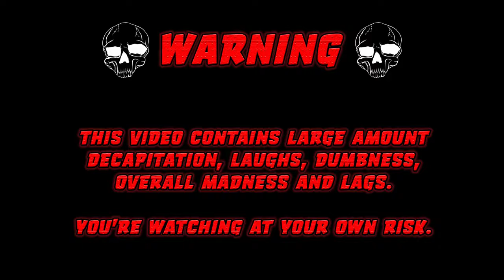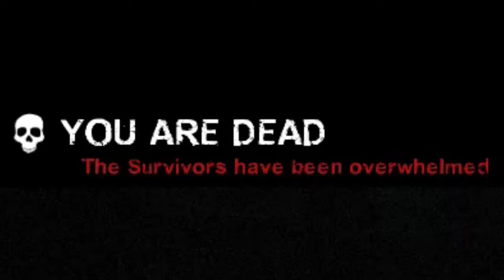THIS GAME IS NOT DEAD?? - Left 4 Dead 2 The Last Stand Uptade w/Dolan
Heyo Lunatics!

Since Dolan is not into Smite and I wanted to do video with him for quite some time - we are jumping into the new Left 4 Dead 2 campaign. And oh boy let me tell you, this was a blast! Let me know if you enjoyed the vid!

And don't worry Smite will be back. ;)

Much love, Z.